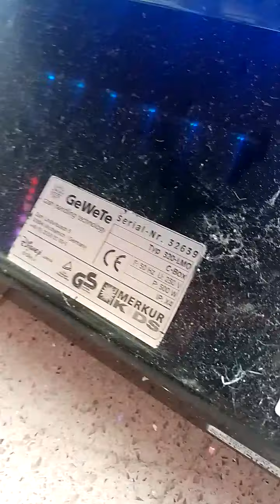Merkur Kids Lighthing McQueen Kiddie Ride